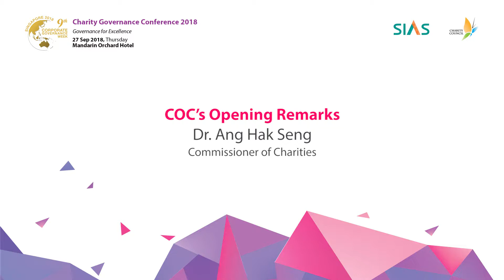CGC 2018 - COC Opening Remarks by Dr Ang Hak Seng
The annual Charity Council’s Charity Governance Conference aspires to bring charities and corporate together to uplift their governance practices. This year’s Conference is organised by the Securities Investors Association (Singapore) (SIAS), with the theme "Governance for Excellence".